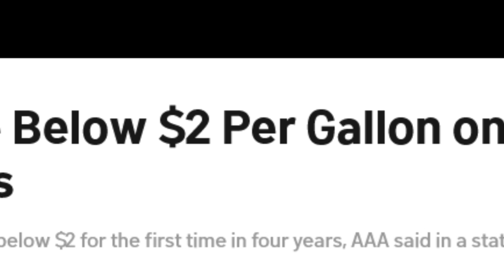You've gotta be kidding...